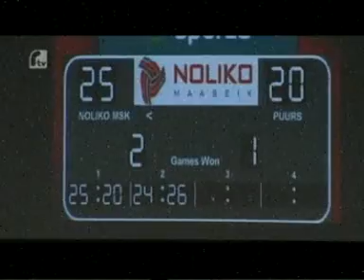Maaseik Puurs 10102009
Noliko Maaseik - VC ARgex Duvel Puurs: 3 - 2
RTV: "Match van de Maandag" 12/10/2009